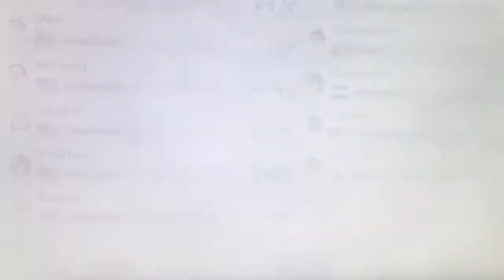Mario Kart 8. But If I Touch Something Red The Video Ends